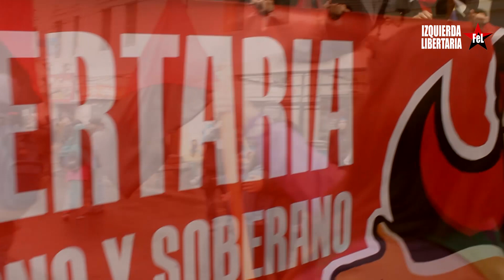Izquierda Libertaria - 21 de mayo 2014